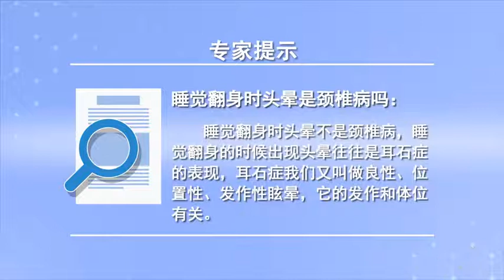睡觉翻身时头晕是颈椎病吗 王丕敏 山西中医学院附属医院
颈椎病会引起来头晕，但引起头晕的病却有很多种。比如睡觉翻身的时候出现头晕往往是耳石症的表现，除了左右翻身的时候出现严重的头晕和恶心，且从坐位往下躺的时候或者从卧位往起坐的时候出现头晕这都是耳石症的一种表现，但它不是颈椎病。耳石症我们又叫做良性位置性发作性眩晕，患者得了这个病后不要紧张，因为它是良性的和发作性的，是和体位有关，当我们的体位发生变化的时候它会出现严重的眩晕恶心等症状。而耳石症受体位改变影响出现这一系列症状主要的原因是：正常情况下耳石是附着于耳石膜上的，在病态情况下由于耳石脱落到了淋巴液里，当人体头位变化时它随着淋巴的流动而移动，从而刺激半规管毛细胞，导致机体发生眩晕的症状。而耳石症是可以通过治疗得以好转的，患者无需过多担心。

Is dizziness cervical spondylosis when sleeping and turning over
Cervical spondylosis can cause dizziness, But there are many kinds of dizziness. For example, when sleeping and turning over, dizziness is often the manifestation of otolith, Except for the severe dizziness and nausea when turning left and right, And it's a sign of otolith when you lie down from sitting position or when you sit up from lying position, But it's not cervical spondylosis. Otolith is also called benign paroxysmal vertigo, Don't be nervous after the patient has this disease, Because it's benign and paroxysmal, It's about position, When our body position changes, it will have severe dizziness, nausea and other symptoms. The main reason for this series of symptoms is that the otolith is attached to the otolith membrane under normal circumstances, In morbid cases, the otoliths fall off into the lymph, When the head position changes, it moves with the flow of lymph, So as to stimulate the hair cells of semicircular canals, Causes the body to have the vertigo symptom. But otolith can be improved by treatment, Patients don't need to worry too much.